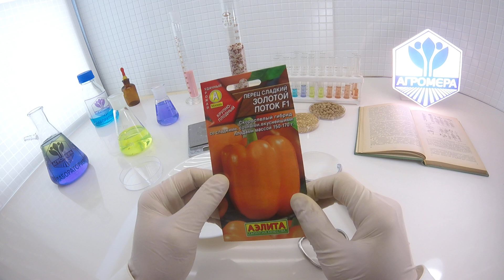Перец сладкий Золотой Поток. Аэлита